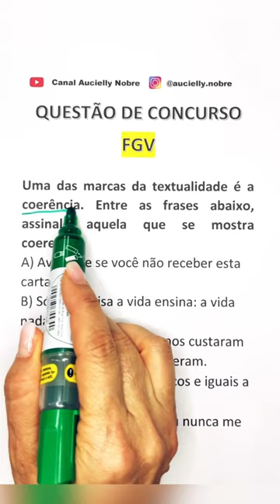Questão de Concurso FGV